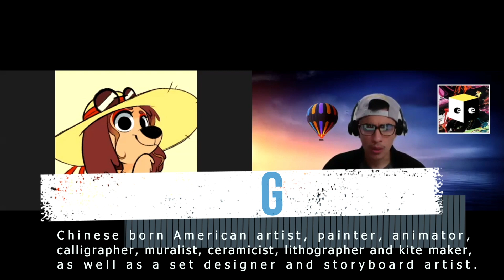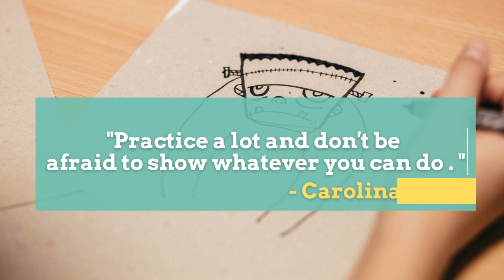Evolving Element #42 | Carolina Páez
Carolina Páez is an Freelance 2D Animator and Character Designer at Spindlehorse. You can follow them at @caroropaez across all social media platforms.